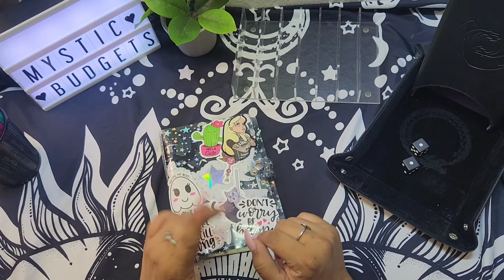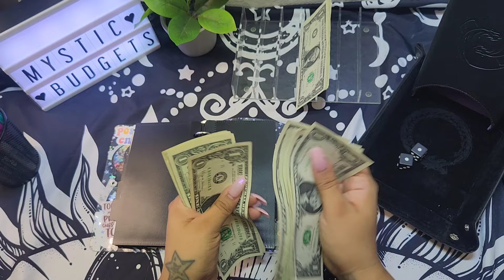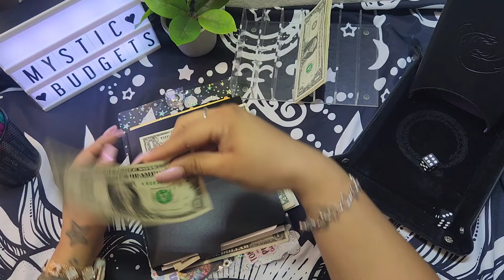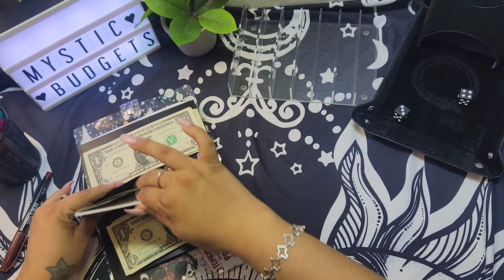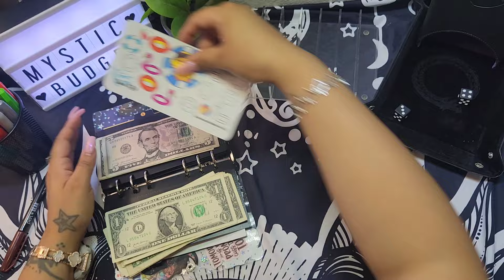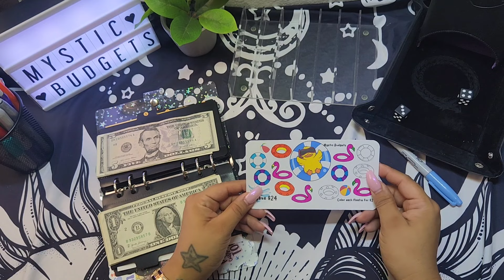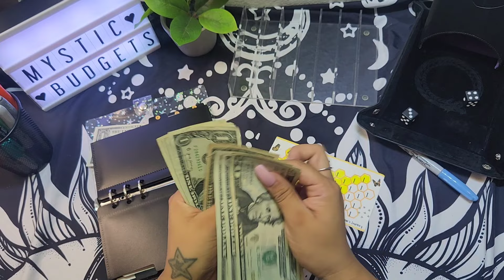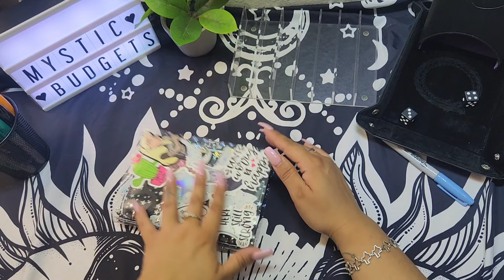Mini Savings Challenges | Cash Stuffing | Saving Money | Mystic Budgets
🍉Lose my Rind challenge from @budgetsaveshare6313

🐝 Honeycomb challenge from @Grammisjourney

💕 Come save money on Fetch with me! Sign up w/ code THEWME & get 250 pts

💕 Receipt Hog pays you to upload receipts, take surveys, and more! Download and enter code met16536 to earn a special bonus when you upload your first receipt.

💌Happy Mail info
Mystic Budgets
3616 Far West Blvd.
Ste 117 PMB 228
Austin,Tx.78731

○Colored Pens non-bleed 18 assorted colors
○Pocket Planner I keep in my purse for on-the-go
○Phone Holder to record videos!
○Mini ring light
○Large ring light with tall extension
○Acrylic Cash Tray